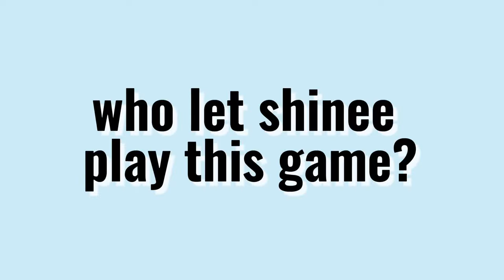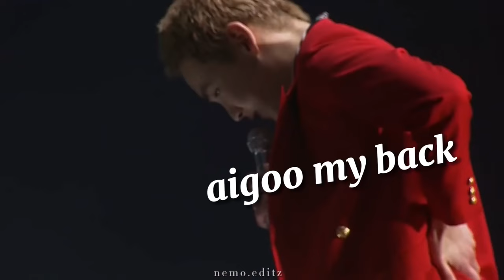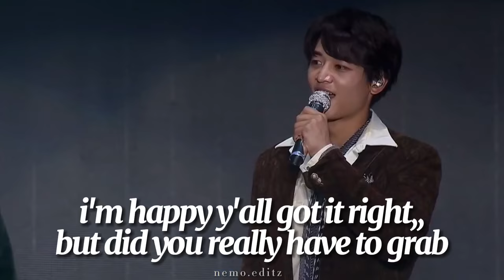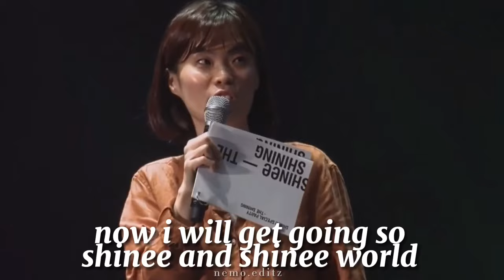who let shinee play this game?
have this shinee video cuz y'all deserve it :)
this is from: shinee special party !

   happy thanksgiving to those who celebrate. don't forget it's also the national day of mourning for many indigenous folk. donate, sign petitions, get informed, support the rights of indigenous people. spread awareness and uplift their voices tell them they matter!

i hope you're doing well, drinking water and eating enough. I'm very proud of you and i'm glad you are here :)
[FAQ's]
                A. VLLO; INSHOT; Adobe; Picsart; Videostar; Capcut (honestly depends on the video)

                   A. She/Her

                 Q. who are your ults?
                  A. key / hyuna
                       -in terms of group my two ults are shinee and n.flying. i heavily stan onewe and seventeen though :)
outro: matt from kard
wanna become friends? my instagram: stars.typing